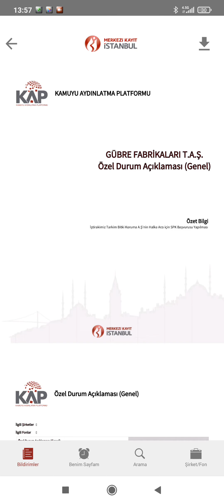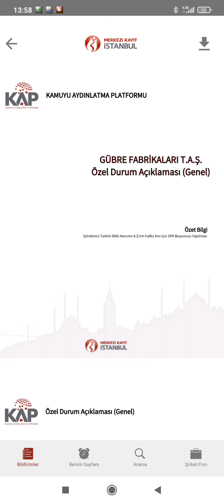Gübre Fabrikaları Tarkim Bitkinin Halka Arzı İçin SPKya Başvurduğunu Açıkladı!!